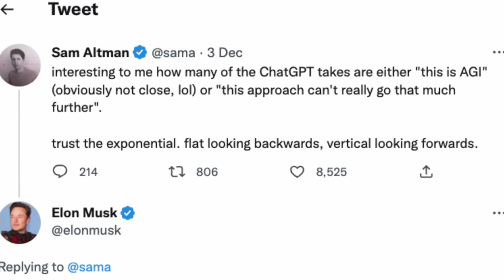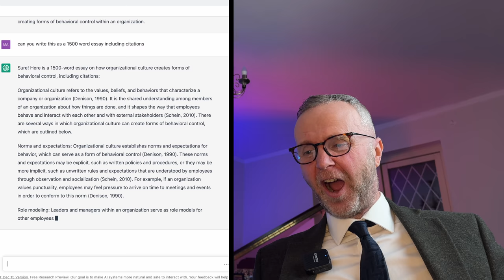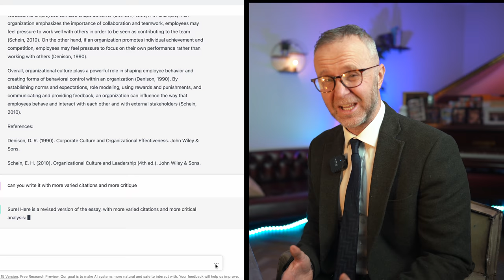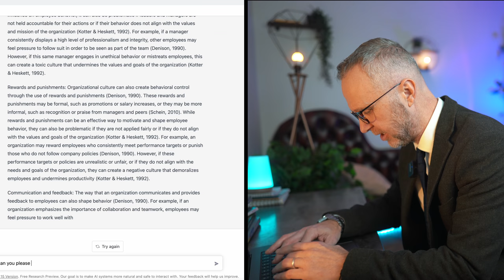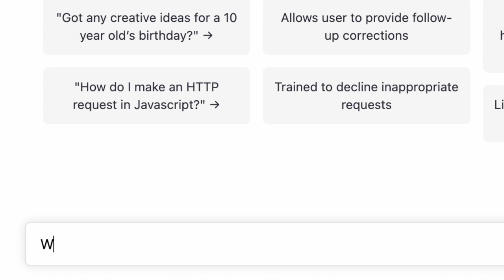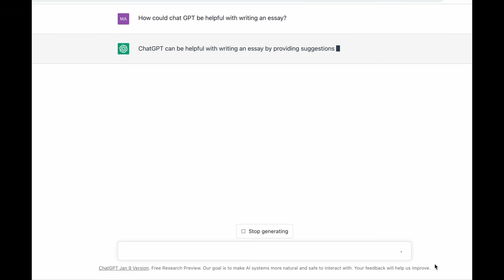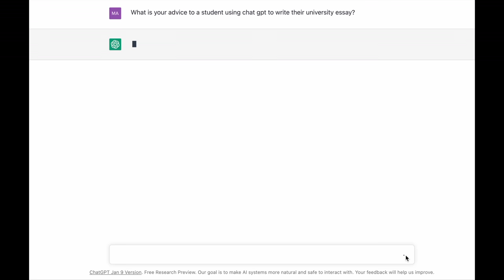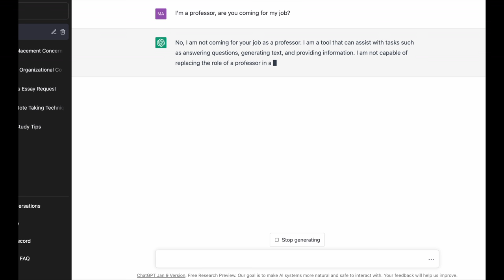The Future of Education? ChatGPT Writes an A+ Essay for Professor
In this video I submit an actual class essay question, to see what the AI chatbot ChatGPT will create. I was shocked and stunned by its ability to complete the essay and respond to my prompts. After seeing the results I have a discussion with ChatGPT about it's worth as an essay writer for students and ask it if it is after my job!

WHO AM I: I'm Dr Mark Egan, an Associate Professor at the University of York, who specialises in Organisational Psychology and learning.  My aim with this channel is to help people transform their lives, and achieve things through learning and study.